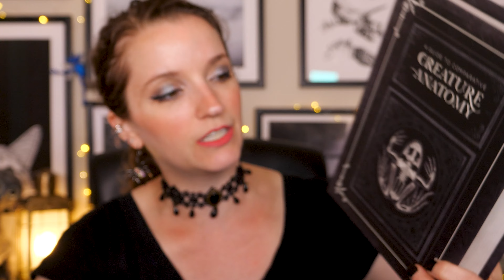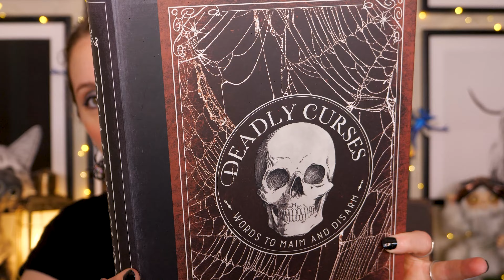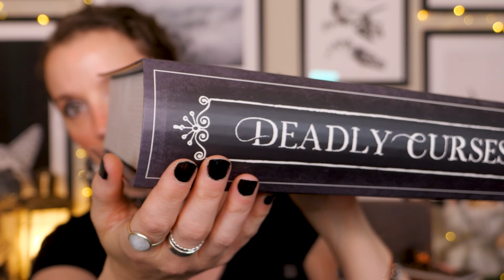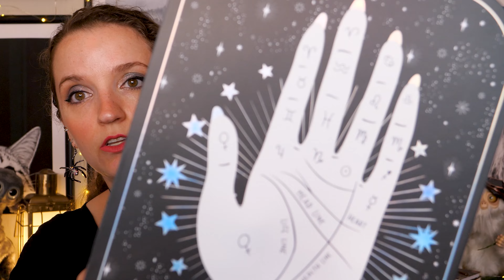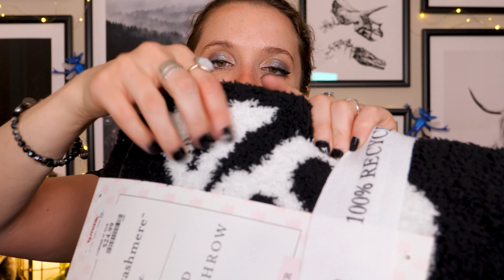Hauloween in July 👁️ Joann, Michaels, Homegoods & TJ Maxx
FLOO NETWORK

🦉 OWL POST 🦉
Aubrey Tate
2373 NW 185th Ave
Box 205

TIMESTAMPS
00:00 Welcome!
01:16 Joann
13:52 Michaels
19:13 Homegoods
21:25 TJ Maxx